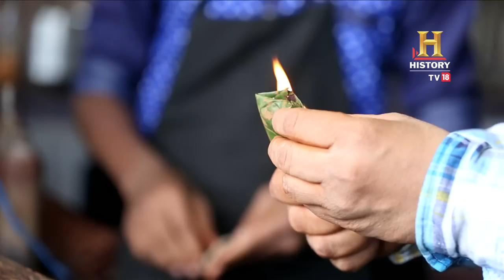Have you tried Rajkot's famous Fire Pan? OMGIndia S01E06 Story 1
Chunni Lal, a paan vendor in Rajkot, Gujarat, has innovated a flaming twist on the traditional mouth freshener 'paan'. Operating his paan stall for three decades, Lal has made a name for himself with his creation - the 'fire paan'. His unique approach involves preparing a standard paan, which he then ignites with a few cloves. Despite the fiery appearance, this daring delicacy provides a surprisingly cool sensation once consumed, making it a fascinating novelty in Rajkot.

इस पान से दाग लगे ना लगे पर आग ज़रूर लग सकती है।